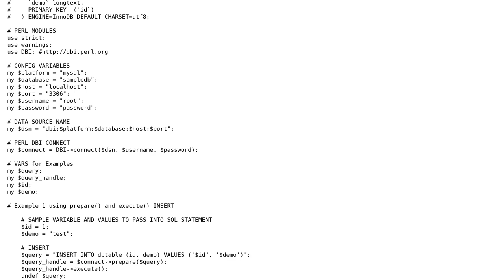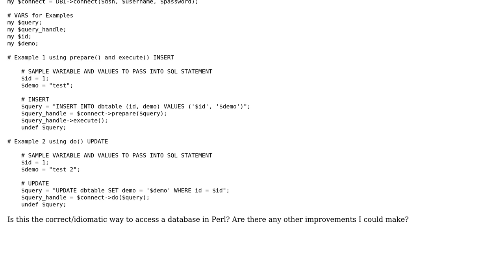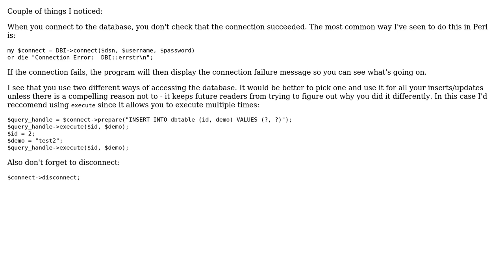Perl DBI Sample with MySQL DDL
With thanks & praise to God, and with thanks to the many people who have made this project possible! | Content (except music & images) licensed under CC BY-SA | Music | Images & others | With thanks to user Quill user Michael K user blunders and the Stack Exchange Network Trademarks are property of their respective owners. You are responsible for your own actions.